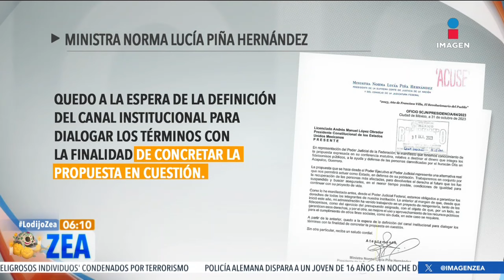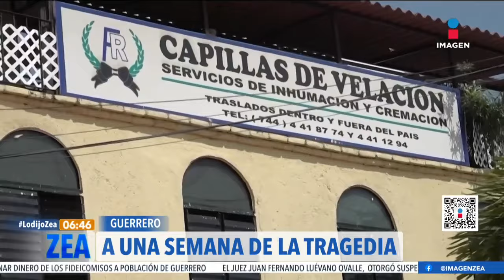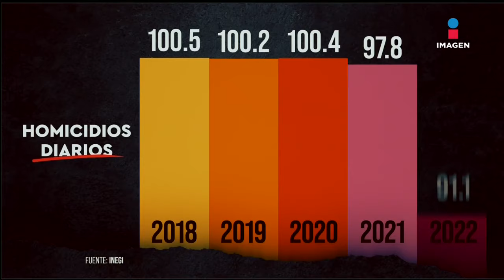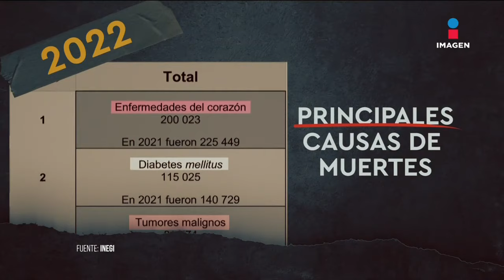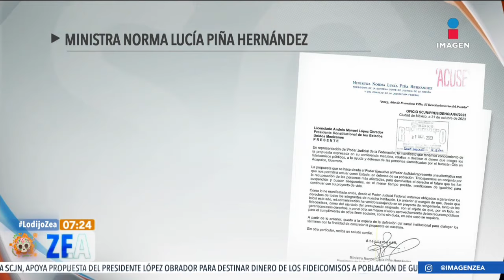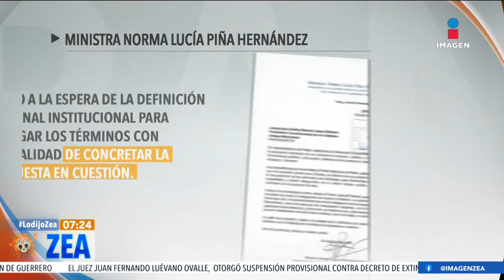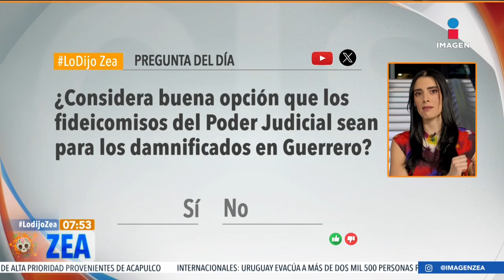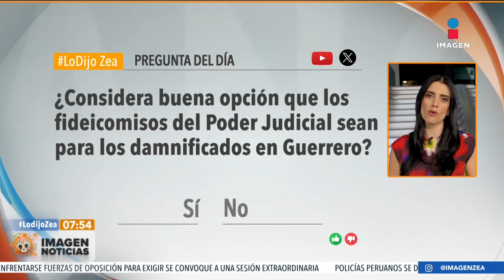Noticias con Francisco Zea | Programa completo 1 de noviembre 2023